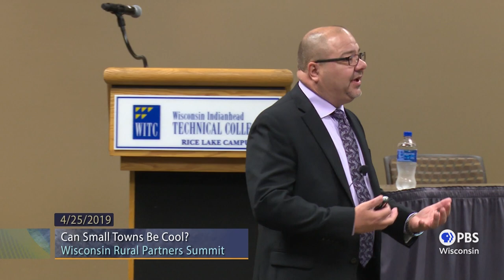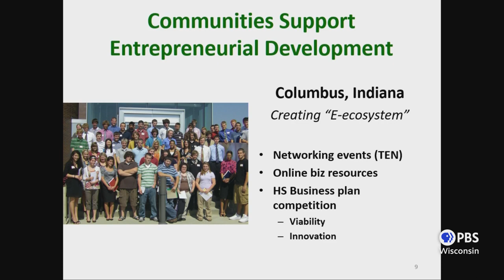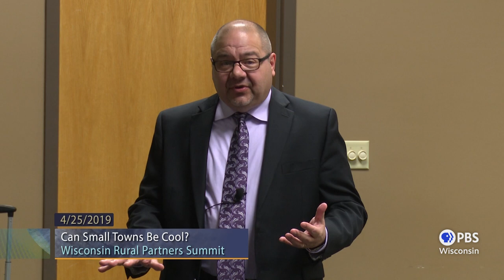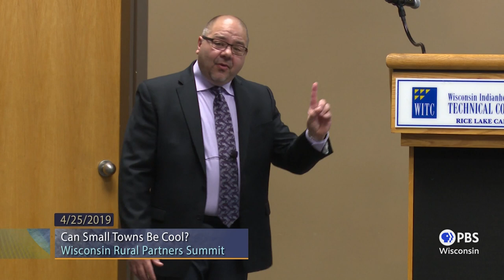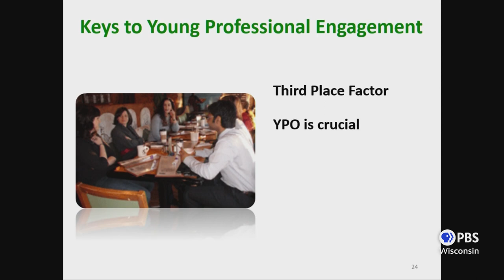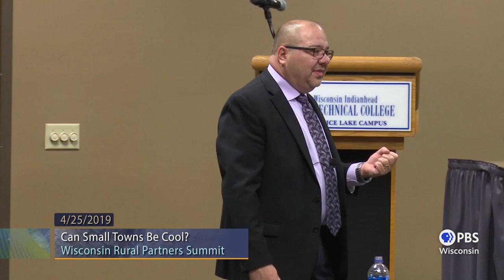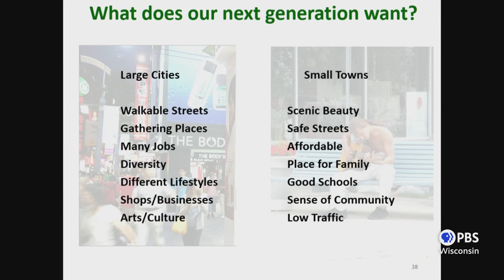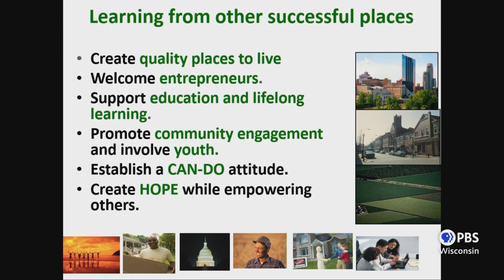Can Small Towns Be Cool? | University Place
David Ivan, director of Greening Michigan Institute at Michigan State Extension, shares five principles that help create a successful community.